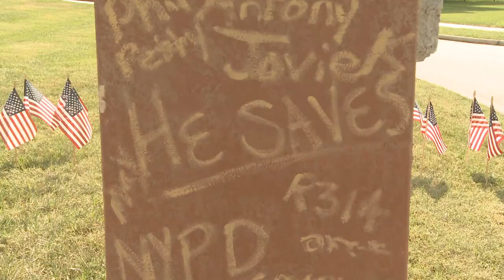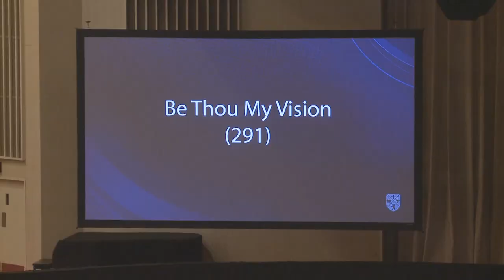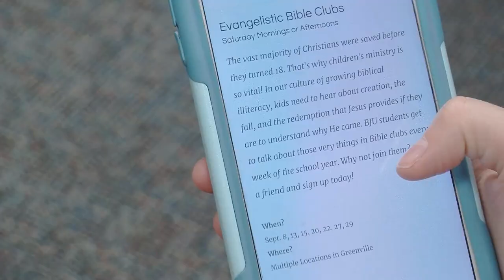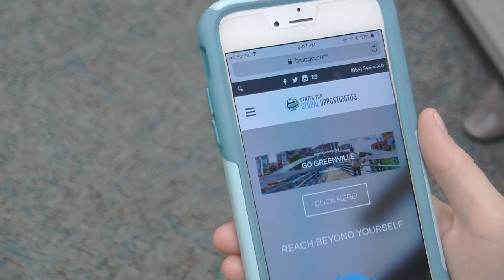Trending - September 14